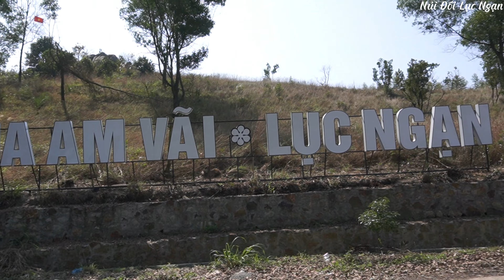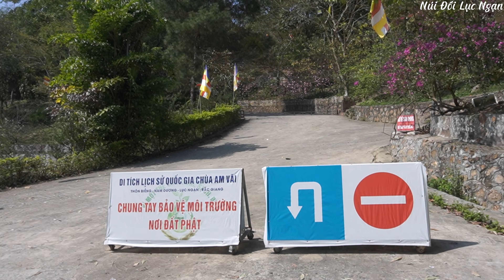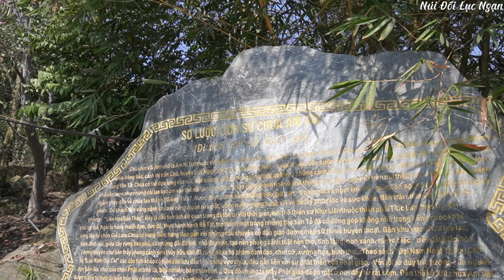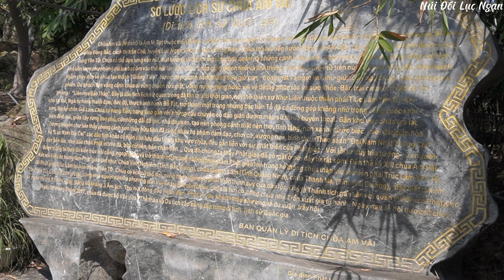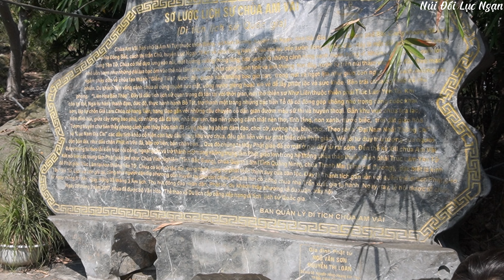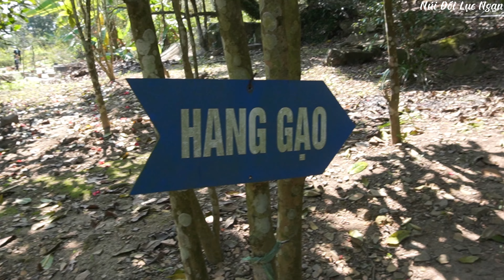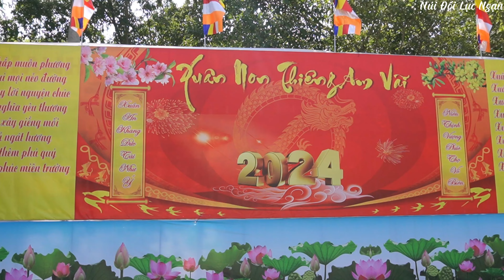Mùng 2 Tết Đi Chùa Am Vãi Cầu Bình An I Núi Đồi Lục Ngạn